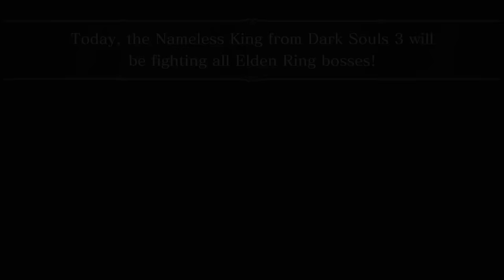ELDEN RING: Nameless King VS All Bosses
Nameless King is the final boss in Dark Souls 3, and now he is here to face the Elden Ring bosses and demigods so will any other boss be able to beat him?

► Huge thanks to all Pateron supporters:
Sltanalahb, Taylor Cody Andrade, Ewraith, Dalton McBride, Moody B, Travis Singleton, Vincent Stierman, Jason Liu

► Sections:
00:00 Introduction
00:21 Godrick the Grafted
01:13 Rennala Queen of the Full Moon
03:25 Draconic Tree Sentinel
04:30 Starscourge Radahn
05:48 Godrick the First Elden Lord (Gold Shade)
06:30 Morgott the Omen King
07:32 Fire Giant
10:43 Godskin Duo
12:49 Beast Clergyman & Maliketh the Black Blade
14:09 Sir Gideon Ofnir, the All-Knowing
15:06 Dragonlord Placidusax
18:18 Godfrey, First Elden Lord
19:43 Hoarah Loux, Warrior
20:07 Astel, Stars of Darkness
20:06 Mohg, Lord of Blood
25:41 Malenia, Blade of Miquella
28:41 Radagon of the Golden Order
30:10 Elden Beast
32:00 God-Devouring Serpent / Rykard, Lord of Blasphemy